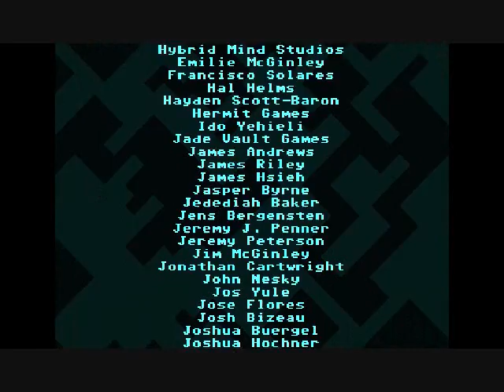Let's Play VVVVVV - Lets Play VVVVVV Ep.8 The Permanent LIMBO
My playthrough of VVVVVV.